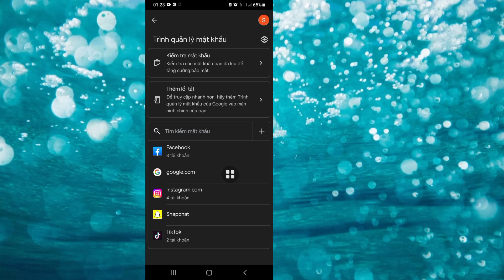Cách Xem Mật Khẩu Tài Khoản Google Trên Di Động | Xem Mật khẩu Google (2023)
Hôm nay tôi sẽ chỉ cho bạn Cách xem mật khẩu tài khoản Google trên điện thoại di động |  Xem Mật khẩu Google (2023) Xem video này để tìm hiểu Cách xem Mật khẩu Tài khoản Google trên Di động |  Xem Mật khẩu Google (2023)

 Xem Mật khẩu Google (2023)